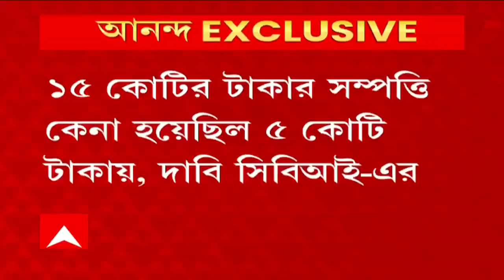Partha Chatterjee : আলিপুর কোর্টে আনা হল পার্থ চট্টোপাধ্যায়কে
আলিপুর কোর্টে আনা হল পার্থ চট্টোপাধ্যায়কে। গতকাল প্রাক্তন শিক্ষামন্ত্রীকে হেফাজতে নিতে চেয়ে আবেদন করে সিবিআই। গতকালই পার্থ চট্টোপাধ্যায়কে আজ সশরীরে আদালতে হাজিরার নির্দেশ দেন বিচারক। নিয়োগ দুর্নীতিতে আর কারা জড়িত? কার সঙ্গে কত টাকার লেনদেন হয়েছিল? কীভাবে অযোগ্য প্রার্থীরা চাকরি পেল? প্রশ্নের উত্তর পেতে চায় সিবিআই। এর আগে, ২ বার পার্থ চট্টোপাধ্যায়কে জিজ্ঞাসাবাদ করেছে সিবিআই।